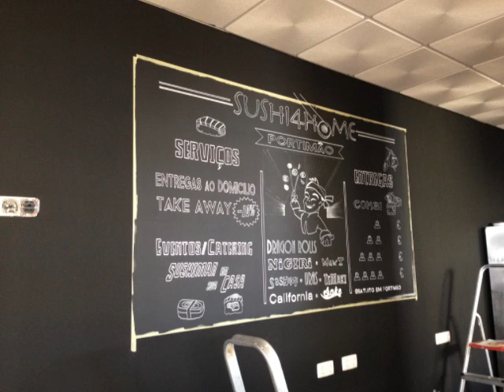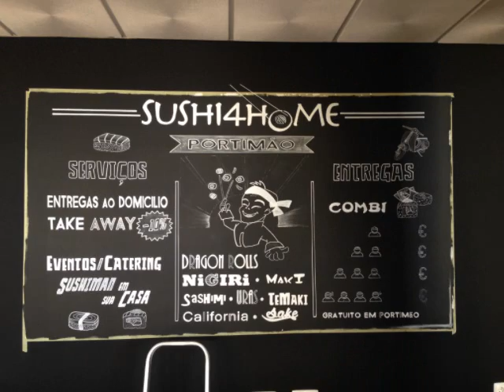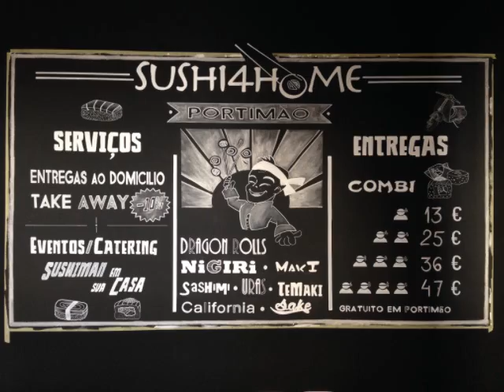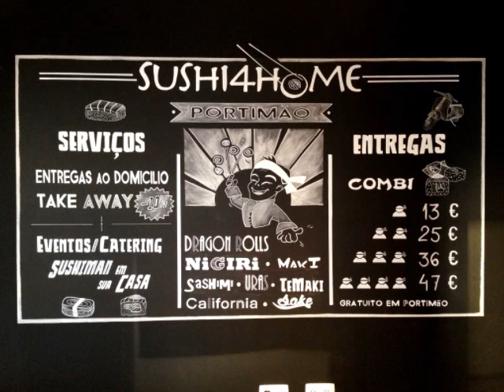ART C vs SUSHI4HOME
Posca and Chalk on the wall.
Sushi Menu for SUSHI4HOME